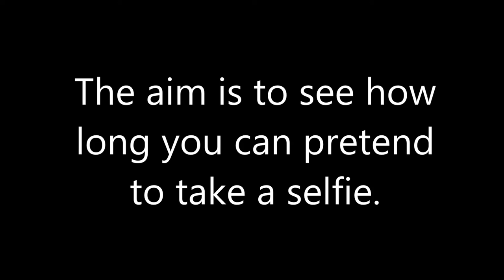OFGS Urban Sports 2015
Created by the graduating class of 2015. A special thanks to all the teachers and staff for being such great sports :) We miss you all.